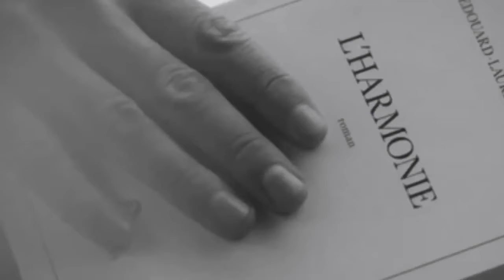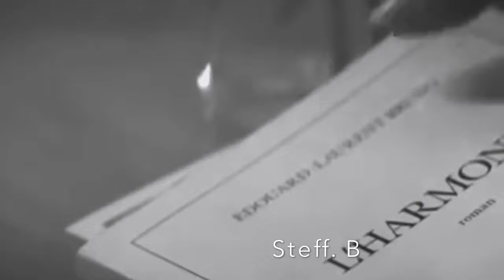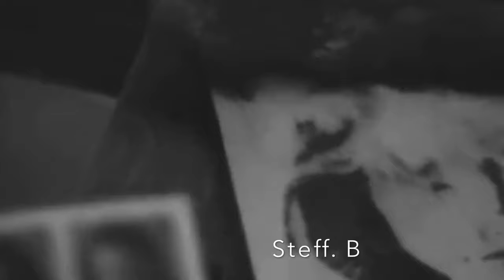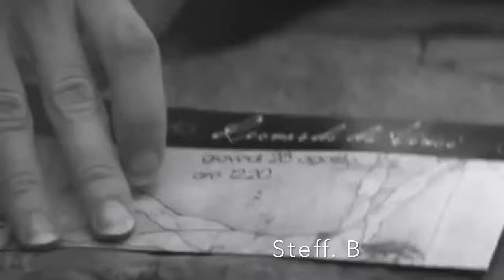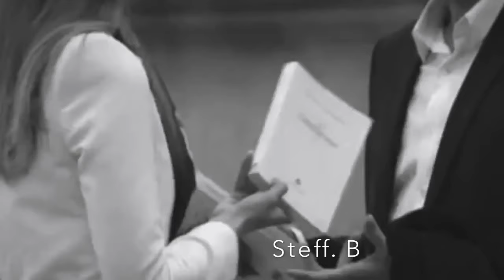Peter Pearson - Nostalgie (Intimate Moments) HD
This CHANNEL CLAIMS NO RIGHTS OR OWNERSHIP over the contents posted. If you wish for a track to be removed, please let us know so we can remove it from our feed immediately : . The music was purchased from an authorized digital music site [and not a free download] because it is my intent to support Artists in the belief they should receive proper credits & royalties they so rightly earned...!!

PS: Born in London 1947, qualified as a Doctor 1970, and subsequently became a General Practitioner until retirement in 1997. He dabbled in guitar (with brother), piano, and songwriting (with sister) in an earlier life, and played keyboards in a blues band (Blue Shift) in the nineties. After retirement from medicine, Peter was then able to concentrate on his other great passion- music composition. He completed "Music for the Media" course, obtaining a Diploma in Media Composition, and was awarded a Diploma in Music (composition) by the WMF. He achieved some notable successes in various song contests. He collaborated with and received much guidance from Nic Rowley. Several of his pieces have been published by Music Libraries, and over 200 tracks released, including a dozen albums. He is proud to be published by Mustard Music. Peter's chief earlier influences have been Rachmaninov, Elgar, Chopin, Ray Charles, Burt Bacharach, John Barry, Francis Lai, Michel Legrand, Jobim, and Ennio Morricone; and then the great pop composers of a later era, with emotive, romantic and soul influences. More recently, he has been heavily influenced by the Chillout scene, notably Michael e.. A curiously diverse combination that may explain his equally diverse styles, that crosses the genres of Easy Listening and Chillout, with elements of Ambient, Lounge, Jazz, Blues, light Classical and Rock.His primordial need in composition is to be emotionally moved- if there is no passion there is no music. He also feels a need to share his music, and strives to compose for the enjoyment of others. Peter's compositions are mainly instrumental. Being essentially a keyboardist, his chief materials are keyboards and a computer, with occasional use of an acoustic guitar and accordion. Peter's other passions include wine, sun, nature and his family. He lives happily in the south of France with his patient and supportive wife. As Francis Lai once told him: when music becomes a passion, it is an outlet that helps us surmount the imponderables of life.